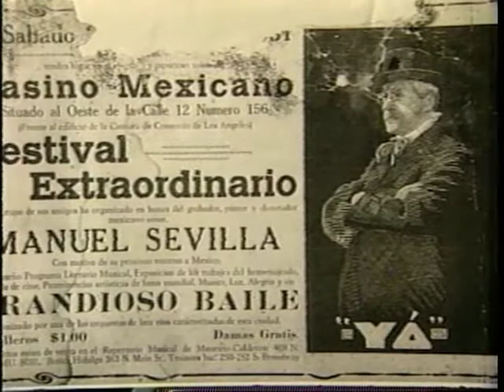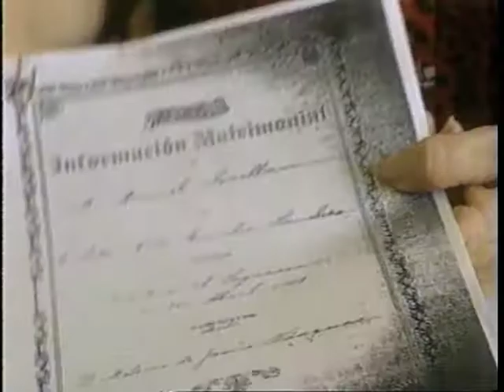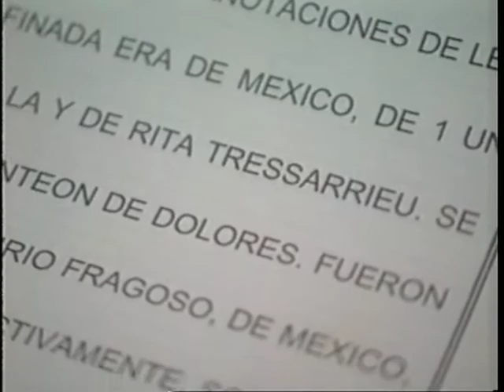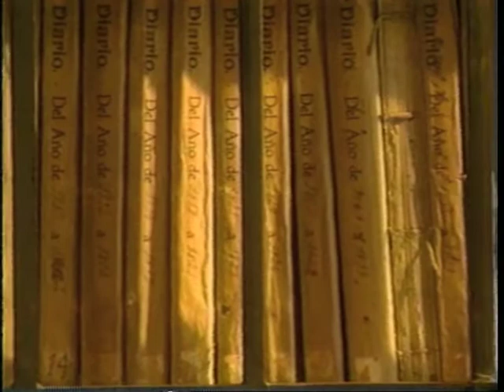Sister MarySevilla family history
1950 Revolution engulfing Mexico.  Sister Mary Sevilla's family were kidnapped by Poncho Villa.  Poncho Villa kidnaps Mary's grandfather because he is an artist and engraver wanting Manuel Sevilla to do the portrait for his new currency. Manuel manages to escape and cross the border into the United States where they start a new life in California.